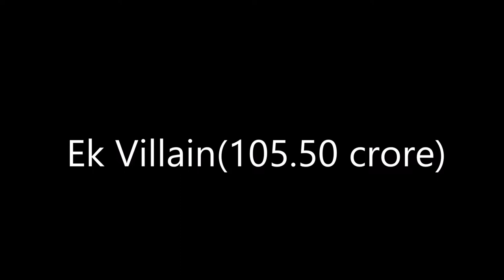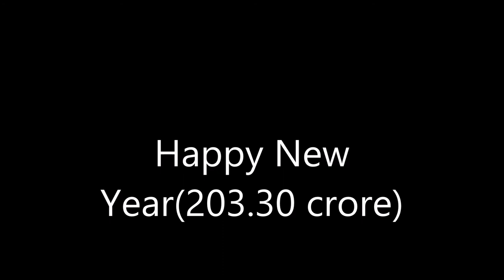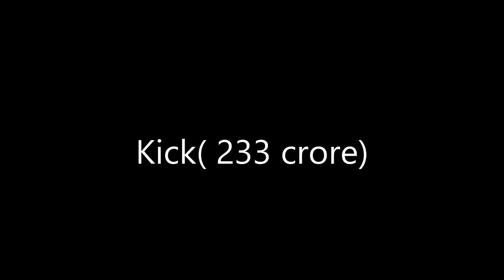top 10 bollywood movies of 2014